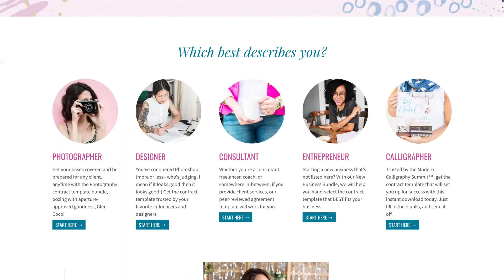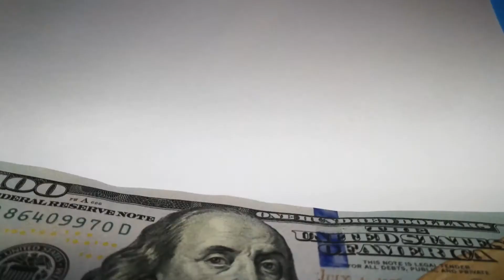Christina Scalera: How To Productize and Passivize Your Business (FOF-22)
Christina Scalera is a lawyer and the founder behind The Contract Shop®, a contract template store for creative entrepreneurs, wedding professionals, and coaches. In 2015, Christina hit the rock bottom in her life. Her best friend died, a family member ended up in a coma and she quit her 9-5 to pursue a passion project that totally flopped. To top it off, she had over $78k of credit card debt. In the span of a year, she managed to pay off all that debt, become a force in the creative and wedding industries and found herself on track to run what is now a 7-figure Shopify store.

She's now teaching others how they too can create an online shop phenomenon, create daily income, and get out of the client-getting hustle with her course, Products on Tap®.

How Christina was able to start her now-successful digital downloads business from scratch (and YOU can do this too!!!)
How to “clone yourself” by taking your services and breaking them down into must-have products for your audience
What "d-commerce" is and the biggest mistakes that people make in creating this
The best way to building your audience for free as you're getting started
Putting your focus on results instead of how to get started

Screenshot your favorite part and post to your IG story tag me @ashley.hann and @christinascalera so we can see and repost to our stories as well.

to learn more about her
Are you ready to level up and become a fully-expressed, fully-activated Female On Fire? now!

If you find this episode valuable, please please be sure to leave a rating and review!